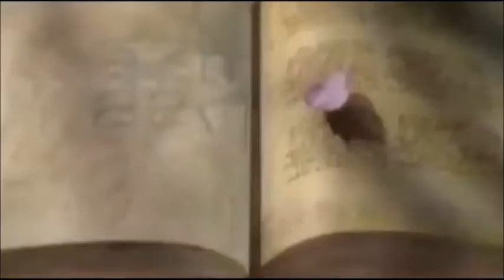Abrázame - Orchestra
Edited by Tamer Sharaf